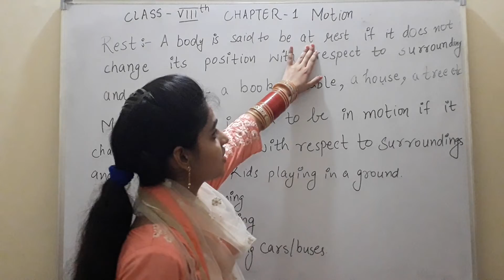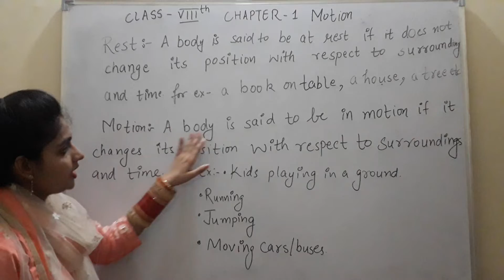8th Motion (Video-1)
By Nisha Mam